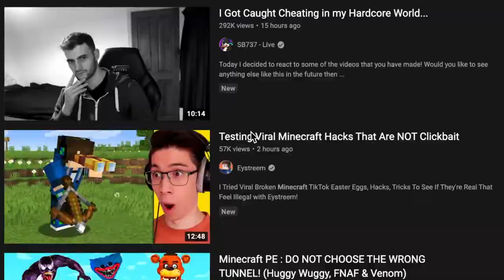I Love Minecraft... Even Though I Barely Play It Anymore | My Favorite Games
10 years ago, Minecraft was officially released to the world. In the years since, it has become one of my favorite games, even though I don't play it much these days. Here's why.

Unique gameplay footage was captured from gameplay I shared with my father-in-law on their base model PlayStation 4..